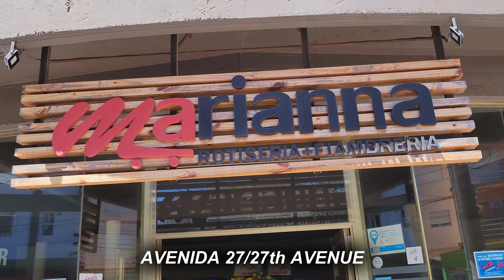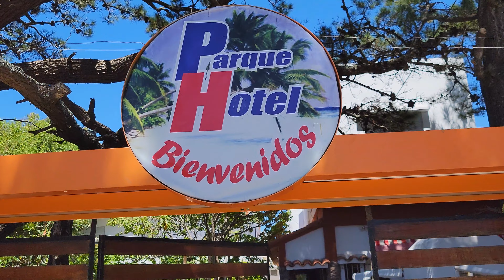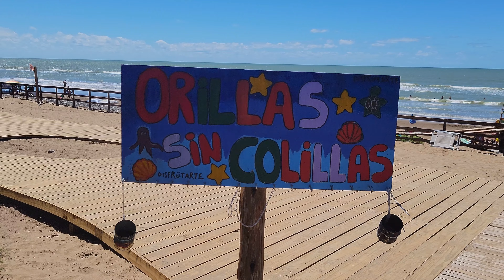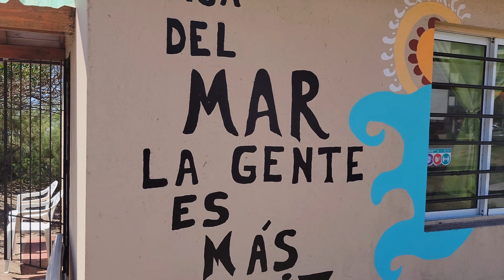🎶City Walk: Nuevas Pasarelas+Recorriendo La Costanera🎶🎶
Hoy caminaremos por la calle 28 y 3, la Calle 7, bajaremos hasta la costanera hasta la Costanera y 32.